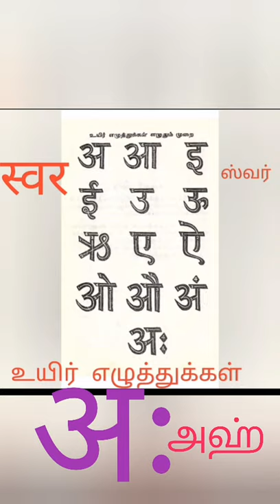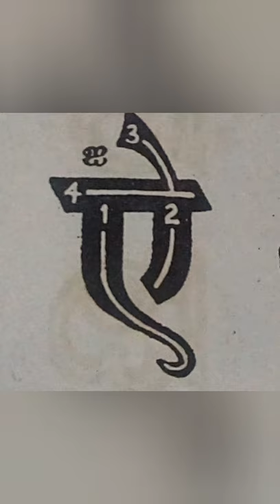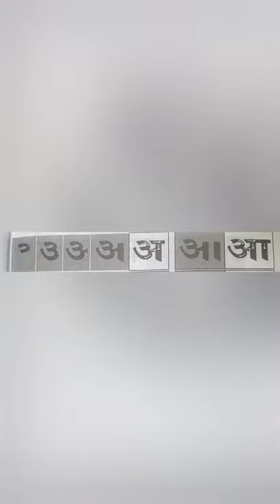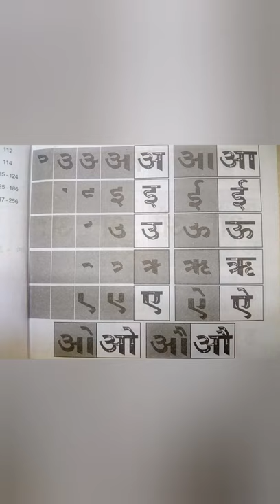learn hindi - speaking and learning through Tamil - video 1உயிர் எழுத்துக்கள் - ஸ்வர் video 1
It  Hindi speaking and learning through Tamil
Video 1